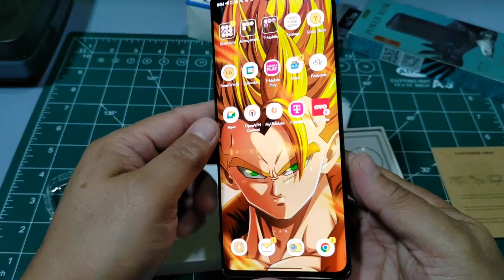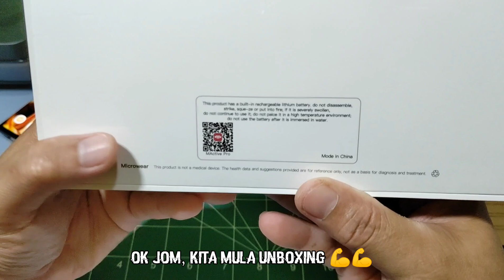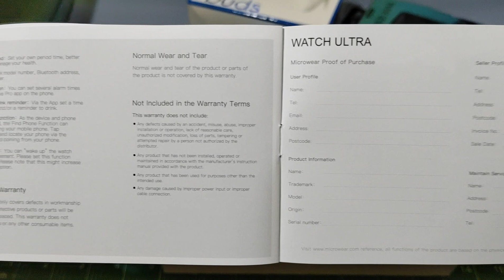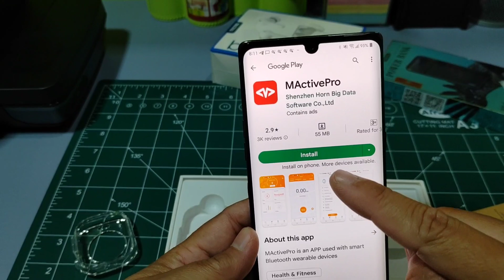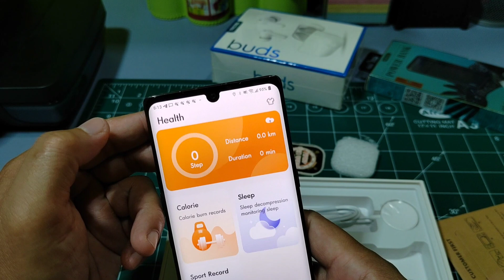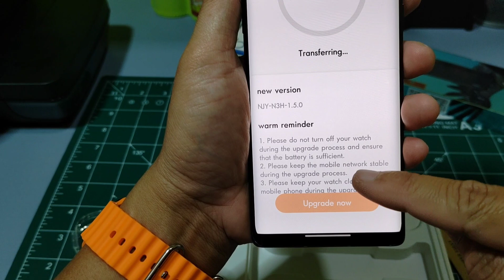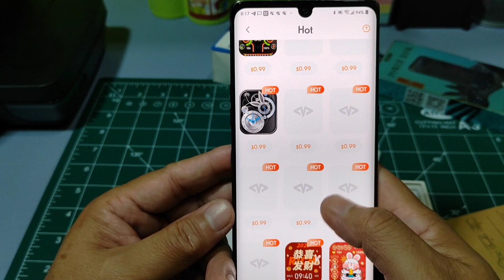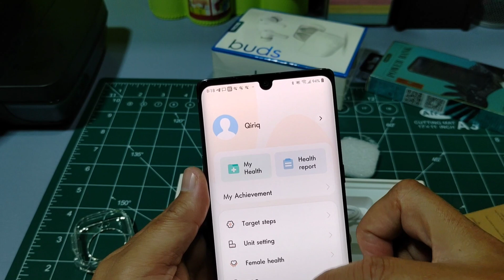2023 new Original W68+ Ultra Smart Watch | Bluetooth Call 2.2 inch HD IPS Heart Right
unboxing smart watch